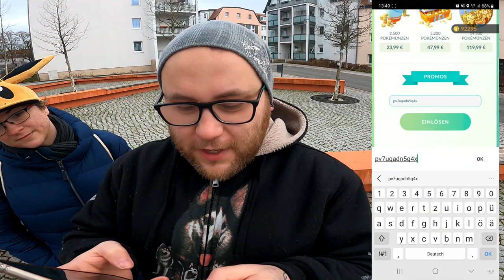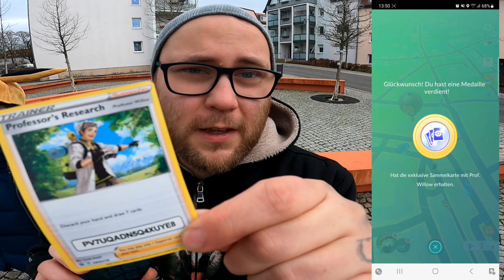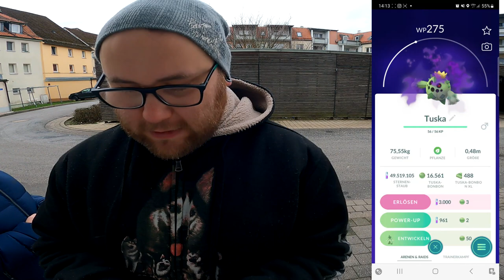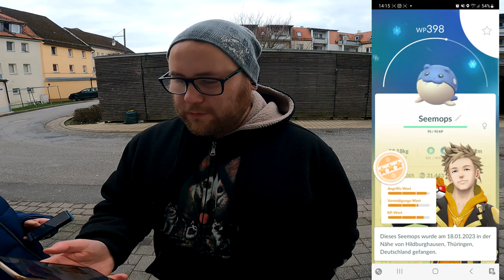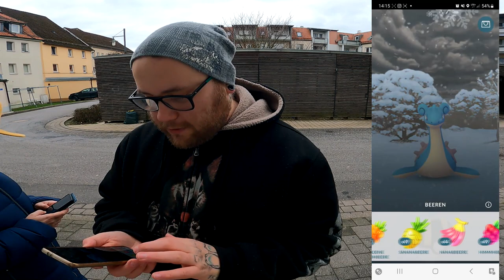Forschung des Professors : Kapitel 1 & 2 (Gewinnspiel) | Pokémon GO Deutsch # 2305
GUMMA !!!

Mein Trainer Code : 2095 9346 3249